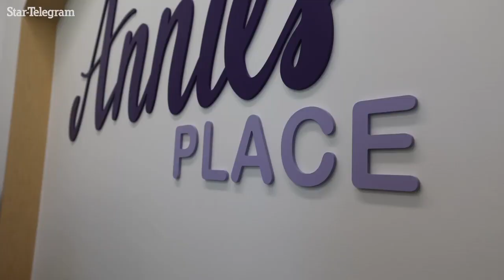‘Thank God for Annie’s Place’: Parkland partner provides free child care to patients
Parkland Memorial Hospital in Dallas has partnered with Mommies In Need to offer free child care to patients. One mother shares how the help has changed her life.